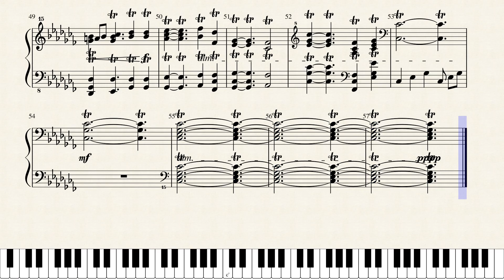Theoretical Composition #23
This turned out weird, and the MIDI makes it either terrible or hilarious. I wasn't sure about uploading it, but ultimately I think it was a worthy experiment, and maybe I can convince someone to try playing it so I'll have an actual recording. (probably not; it's ridiculous, and who even knows what to do with 3+-note trills).

This was a composition exercise. Composed without listening (using only music theory), since I usually compose by intuition.

As I learn, I find issues with my earlier pieces and exercises. However, I will maintain these Theoretical compositions as-is, without any modification. My apologies for ambiguities and spelling errors.

(This is technically Theoretical Composition #26. Some are not posted, due to their poor quality, and never will be. So, the number has been modified to fit with the set which will be posted.)